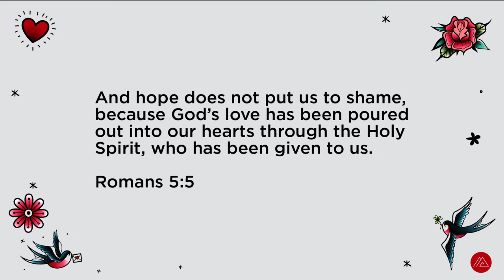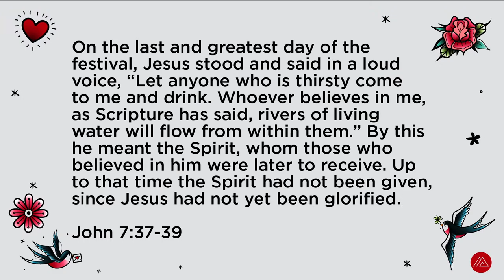Love Without Limits | PASTOR DAVID COOPER | Mount Paran Church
Pastor David Cooper delivers a message entitled “Love Without Limits".